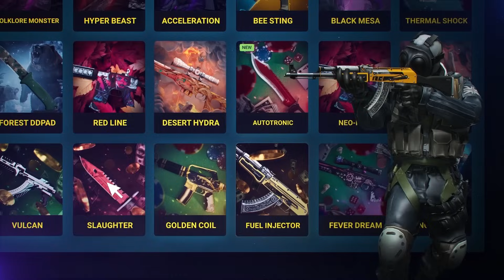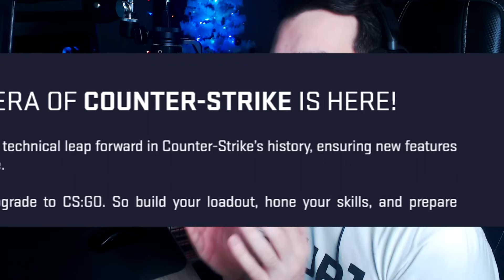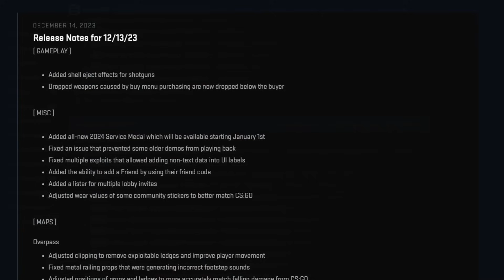ŠTA NAM SVE FALI U CS2?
⭐️ Iskoristi kod "Deni" i dobijaš bonus!

In-game sensitivity: 1.60
Windows sensitivity: 6/11
Extra info: 400 dpi
Raw input: On
Mouse acceleration: Off
Mouse polling rate: 500hz
In-game resolution: 1280x960
Refresh rate: 240hz
🎥 Specifikacije

Kućište: Chieftec Scorpion II
Matična: MSI MAG Z490 Tomahawk
CPU: Intel® Core™ i7-10700K, 3.80GHz
RAM: HyperX 16GB Fury RGB DDR4 3466MHz CL16
HDD: SATA3 7200 1TB Seagate Barracuda
SSD: Samsung 1TB 970 EVO Plus M.2
GPU: GeForce RTX 3060 Mini-ITX  12GB
Vodeno hlađenje: NZXT Kraken X53
Napajanje: CoolerMaster MasterWatt 750W

🎥 Oprema

Monitor: BENQ Zowie XL2546K 24.5" 240hz
Drugi monitor: BENQ Zowie XL2411 24" 144hz
Mikrofon: Rode NT-USB
Ruka za mikrofon: Rode PSA1
Slušalice: SteelSeries Arctis Pro
Držač za slušalice: TRUST GXT 265 Cintar RGB
Miš: Zowie EC2-C
Tastatura: HyperX Alloy FPS RGB
Podloga za miš: SteelSeries QCK+
Stolica: ESHARK Takamikura
Web kamerica: Logitech C920
Kamera za vlogove: Sony ZV-1
Grip za kameru: GP-VPT2BT
Rasveta: Elgato Key Light